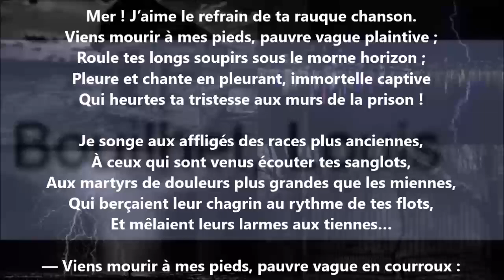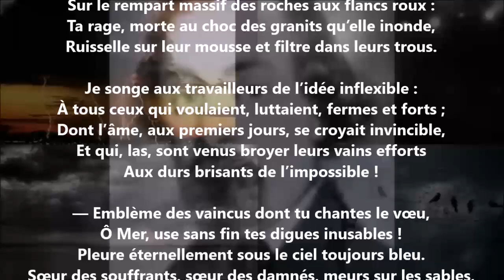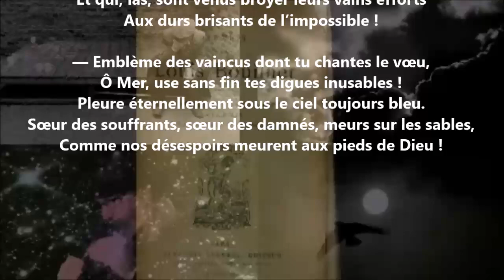La chanson de la mer - Edmond Haraucourt lu par Yvon Jean